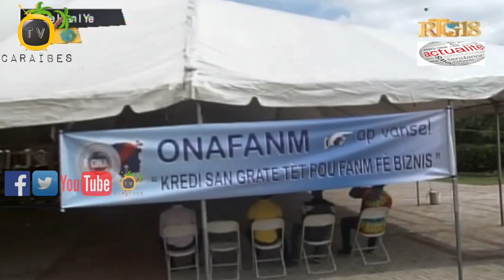Kineton Louis CNE Anplwaye Gen 7 Mwa Yo Pa Touche Depi Mas Pou Rive Septanm